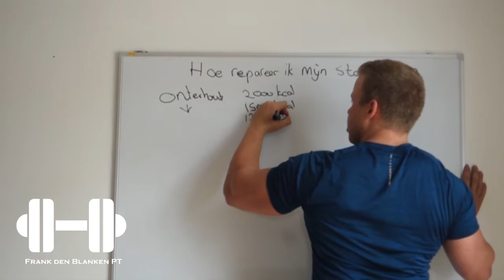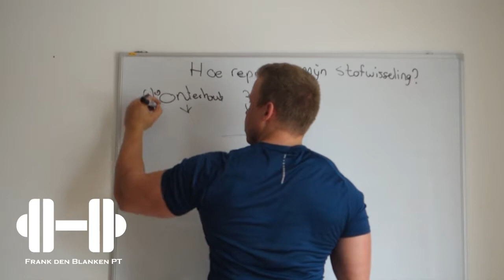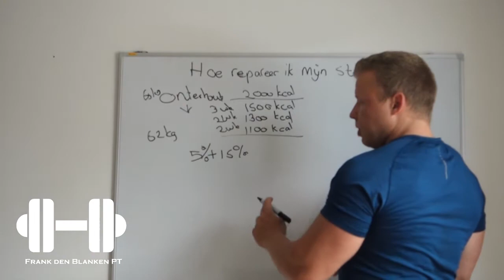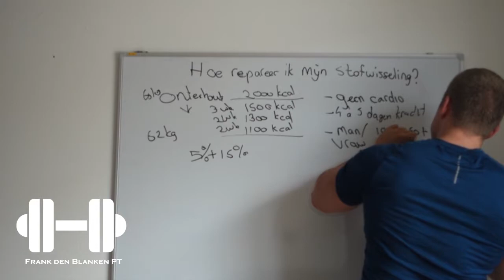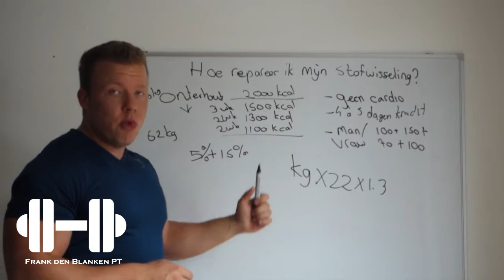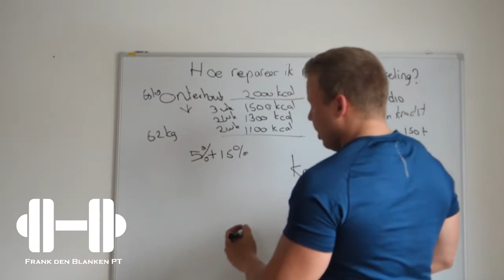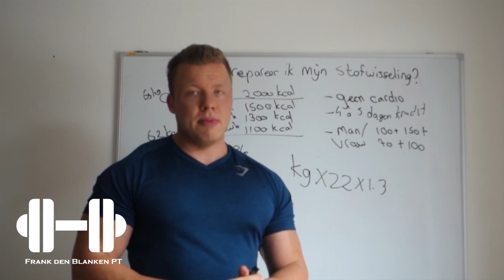Hoe repareer ik mijn stofwisseling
Kijk deze video: "Meer spiermassa op de borst"

Hoe repareer ik mijn stofwisseling? Deze vraag krijg ik vaak. In deze video leg ik uit hoe je eigen stofwisseling kan herstellen.